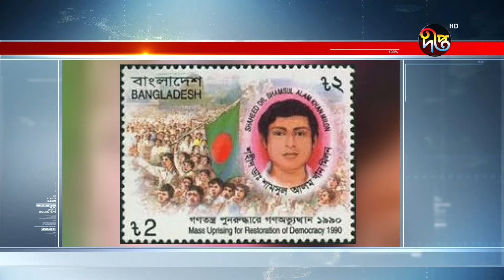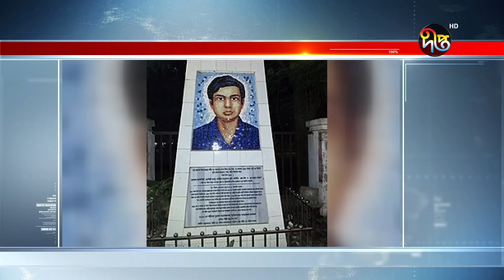শহীদ ডা. মিলন দিবস আজ | Dr. Milon | Deepto News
Deepto TV address:
7/A/GA Tejgaon Industrial Area, Dhaka 1208, BANGLADESH